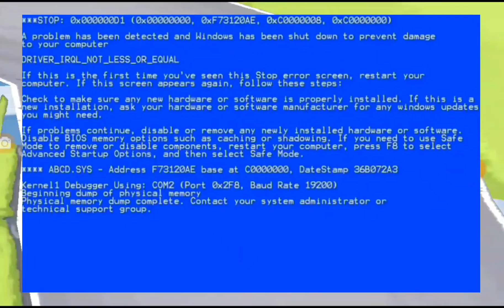Fr legends:Mitsubishi lancer open bonnet free code